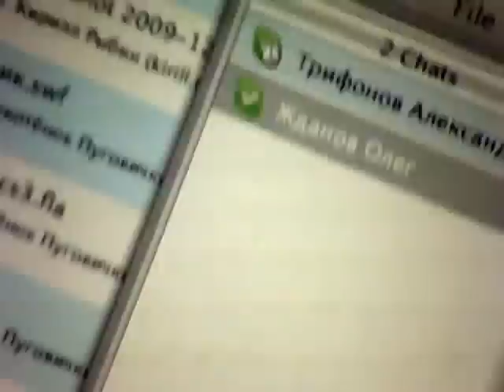Using canon lenses with your webcam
An example how to use the canon`s optics with regular web camera